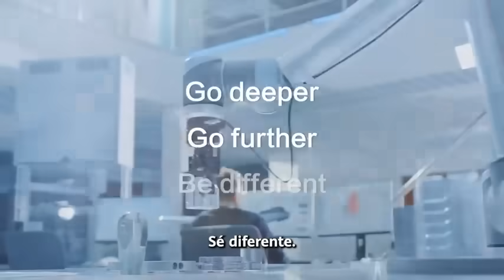Conoce DevCloud de Huawei Cloud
Plataforma integrada de servicios para el ciclo de vida completo de desarrollo de Software, incluye CodeArts Req, CodeArts Repo, CodeArts Pipeline, CodeArts Check, CodeArts Build, CodeArts Deploy, CodeArtsTestPlan y CodeArts Artifact

Nativa en Cloud, permite la visualización de todo el proceso de desarrollo y la colaboración de múltiples colaboradores de forma remota y eficiente.

Ampliamente galardonada por analistas y consultores a nivel mundial, entre los premios se encuentran desde el año 2018 los siguientes: IDC Marketscape DevOps leader, Forrester Wave, DevOps Standard working Group Pioneer member, ESI China certification, CAICT, CAICT 3S-Lab and CAICT maturity certification, Cloud Native Security Technology Innovation Award by the CNIC.